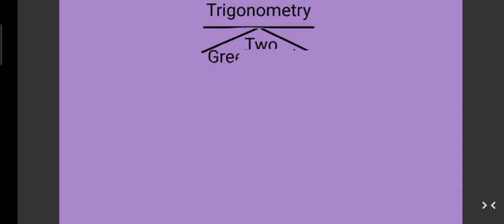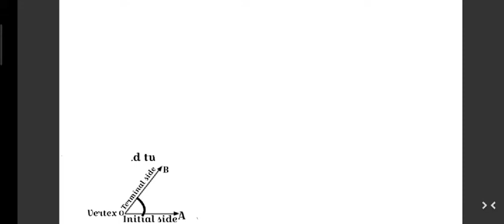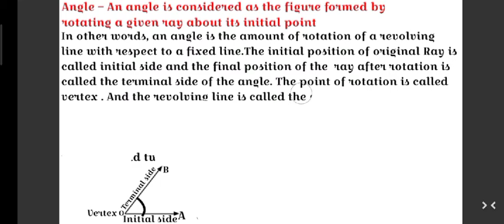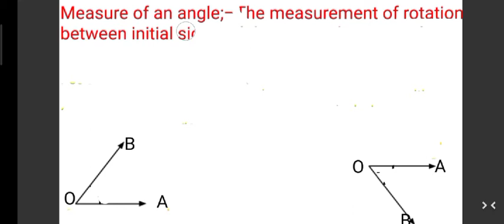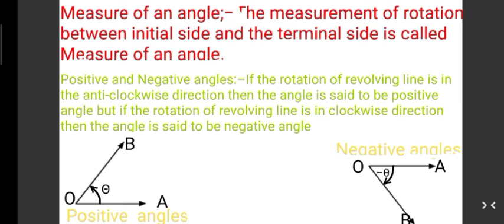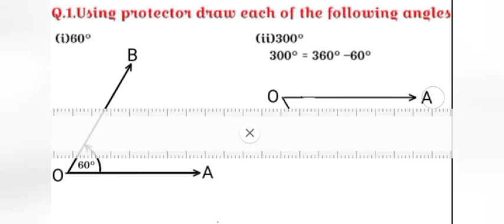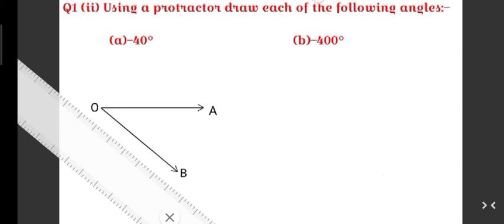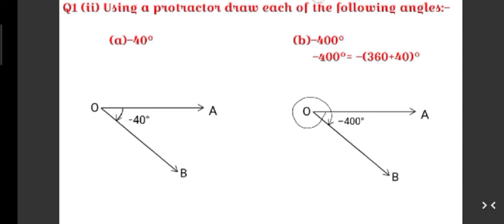TRIGONOMETRY XI CHAPTER 3 LECTURE 1:– INTRODUCTION OF ANGLE AND ITS MEASUREMENT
In previous class you already learn about trigonometric ratios and trigonometric identities in class 10 chapter 8 trigonometry as well as concepts of angle in class 9.
                In in this video lecture we recall trigonometry and discuss about an important chapter of class 11 measurement of angles.
                                        In this video lecture we discuss about introduction of angle in trigonometry as well as positive angles and negative also know how to draw given angles with help of protractor.